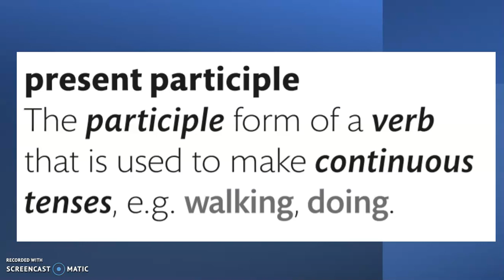present participle grammar terminology